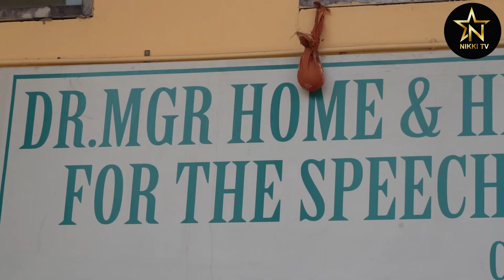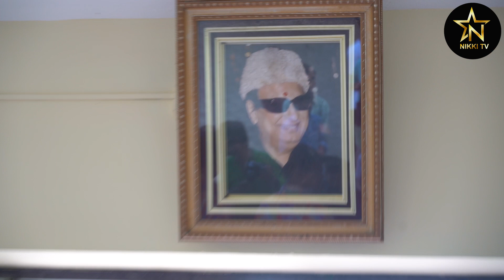விஜய் அஜித் கூட செய்ய முடியாத,? காரியத்தை செஞ்ச வின்ஸ்டார் விஜய்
NIKKI TV

Others Channels
எம்ஜிஆர் தோட்டத்தில் பிறந்தநாள் கொண்டாடிய வின்ஸ்டார் விஜய்
Jigarthanda doublex Public Review | Jigarthanda doublex Review | jigarthanda2 Review RaghavaLawrence